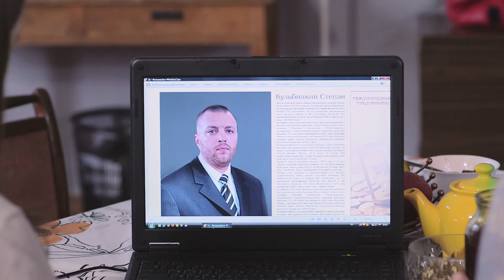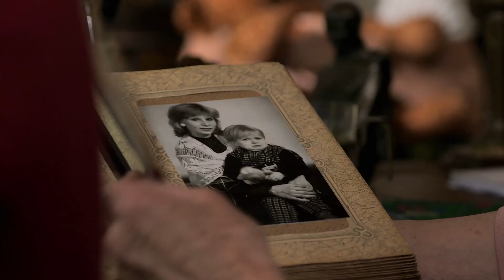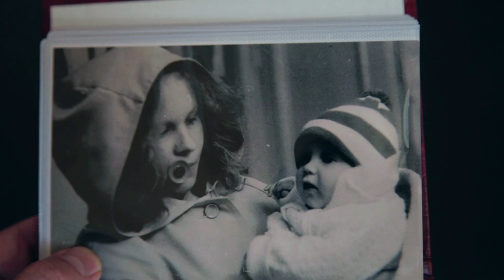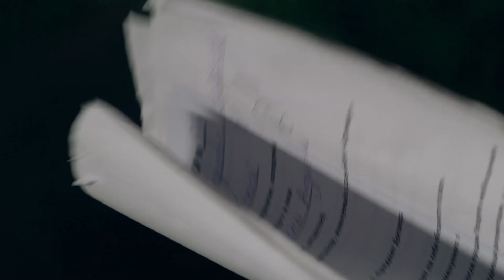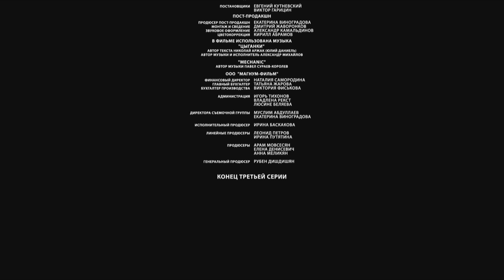Непростой выбор между деньгами и настоящей любовью. Комедия. Как выйти замуж за миллионера-3 серия.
Женя Красилова – решительная и бескомпромиссная личность, она мечтает заниматься серьёзной журналистикой и, как минимум, «спасти мир», донося до читателей сокровенную правду жизни. Однако пока что ей приходится подрабатывать в сомнительном жёлтом издании и сочинять скандальные небылицы о жизни «звёзд». Однажды из-под её едкого пера выходит статья «Как выйти замуж за миллионера», в которой она крепко задевает известного столичного предпринимателя - Леонида Раевского и его подругу. Попавшей под горячую руку Жене приходится заключить пари с оскорблённым олигархом. В течение месяца она должна доказать, что действительно разбирается в материале, и добиться того, чтобы какой-нибудь миллионер сделал ей предложение.

В главных ролях:
Юлия Кокрятская
Павел Прилучный
Александра Тюфтей
Роман Курцын
Дмитрий Марьянов
Людмила Чурсина
Александр Михайлов
Любовь Толкалина
Виктор Добронравов
Анастасия Шевчук